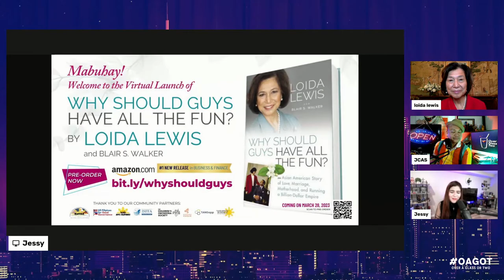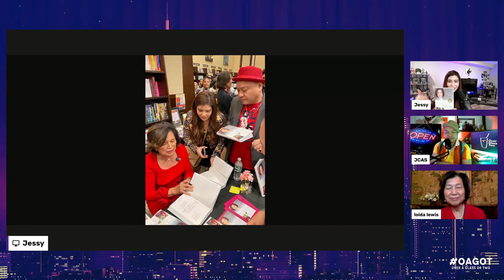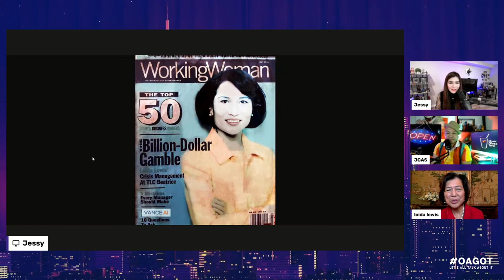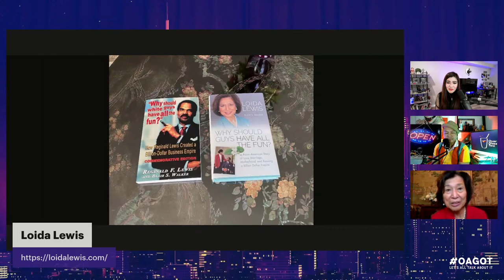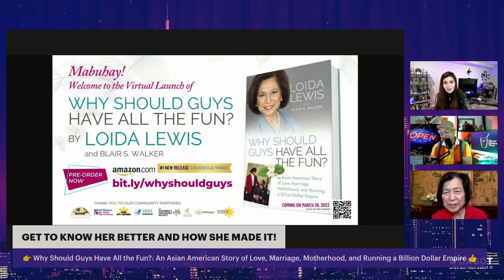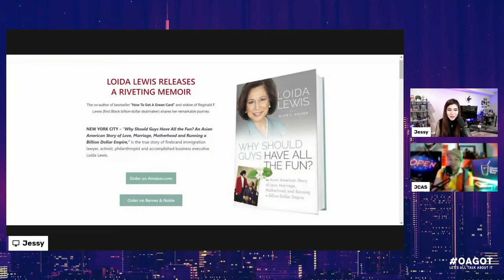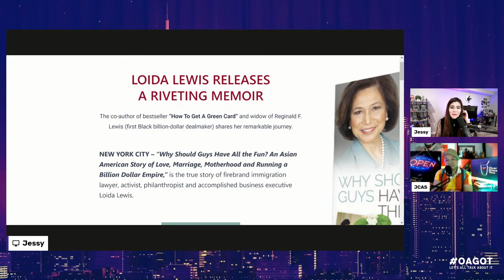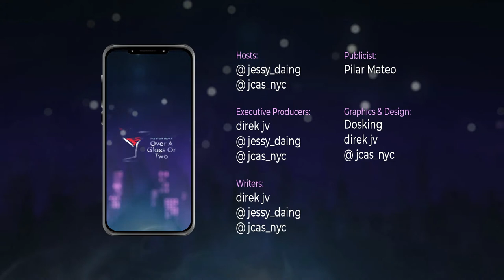Loida Nicolas Lewis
Episode 332 - S12 E11

🚨 Join us as we speak & get to know, one of the most powerful woman in the US who was born and raised in Sorsogon, the first pinay who passed the NY Bar in 1974, Chair & CEO of TLC Beatrice, LLC, Businesswoman, Philanthropist & FilAm Community Leader, Loida Nicolas Lewis OverAGlassOrTwo 💯

GET TO KNOW HER BETTER AND HOW SHE MADE IT!
👉 Why Should Guys Have All the Fun?: A Story of Love, Marriage, Motherhood, and Running a Billion Dollar Empire

📲Stream it LIVE on FYE Channel in kumu!
Also in Facebook & Youtube!

🔄 Catch Over A Glass Or Two Replays on TFC The Filipino Channel & iWantTFC !

🔴 Watch Uncut Versions on Facebook & Youtube!

🎧 You can also listen in Spotify, iHeartRadio, Apple Podcast, Amazon Music or wherever excellent podcasts may be. 💖